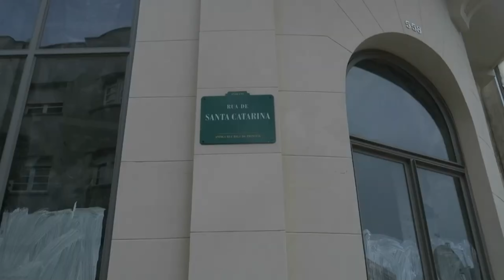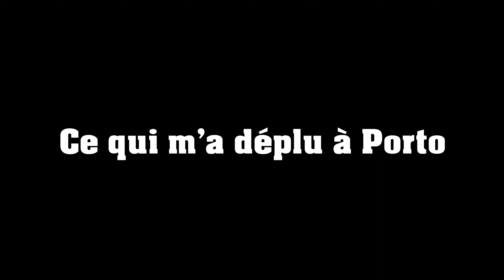Ce Qui M'a Plu et Déplu à Porto 🇵🇹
Dans cette vidéo je vais vous dire ce qui m'a plu et déplu à Porto.